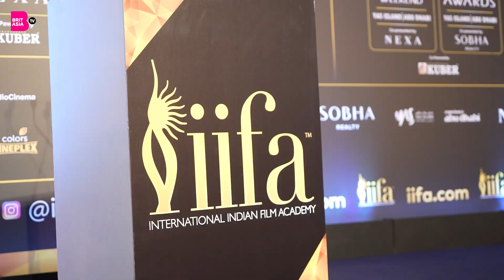IIFA 2023 in Abu Dhabi - Exclusive interview with Andre Timmins - WizCraft